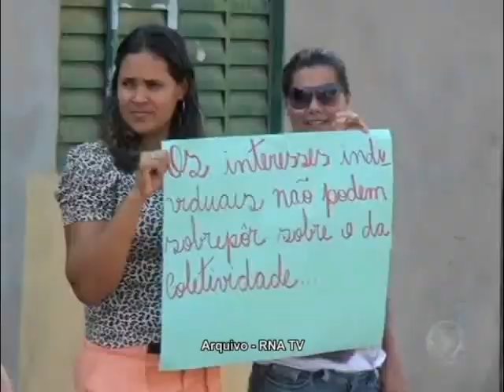MPF denuncia oito por crimes contra comunidade Retireiros do Araguaia, em Luciara